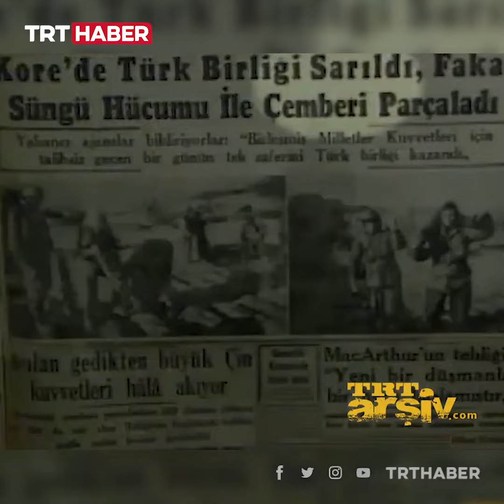Bir kahramanlık destanı: Kunuri Çarpışması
Kore Savaşı tam 3 yıl sürdü. Türkiye, 3 kez tugay gücünde değiştirme birliği gönderdi. Türk askerinin savaş boyu gösterdiği kahramanlık ve fedakarlık "Kutup Yıldızı" adı verilen Türk Tugayı'nı Kore halkının gözünde büyük bir minnet sembolü haline getirdi.